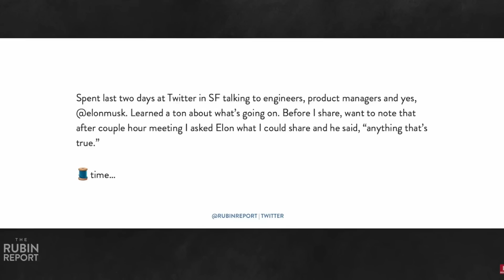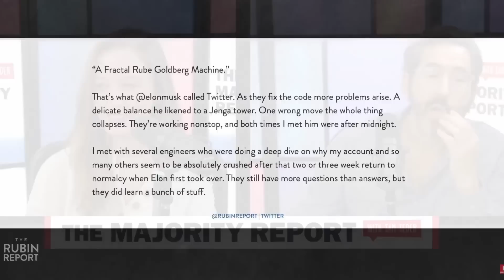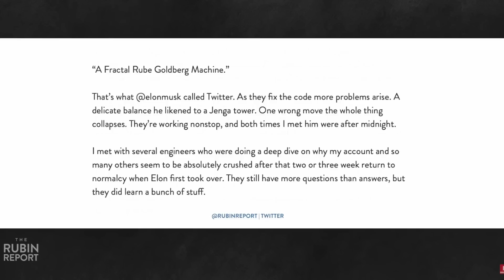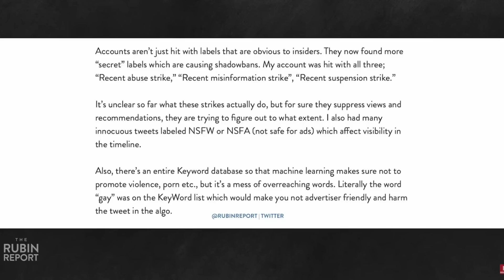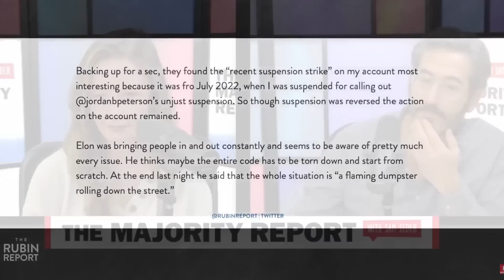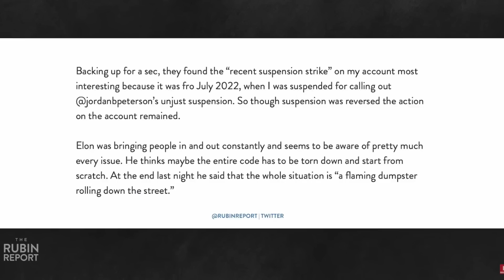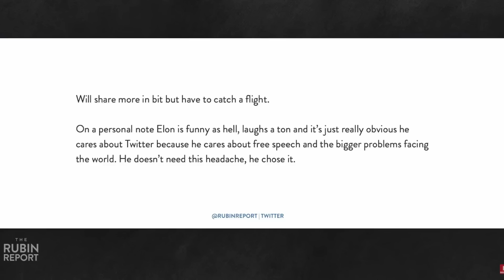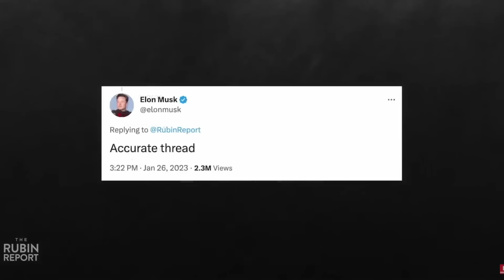Dave Rubin Describes His Ass Kissing Session With Elon Musk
Dave Rubin says that two engineers at Twitter contacted him about some weird things going on with his Twitter account. This ultimately led to Elon Musk personally inviting Dave to Twitter's headquarters to discuss this further.